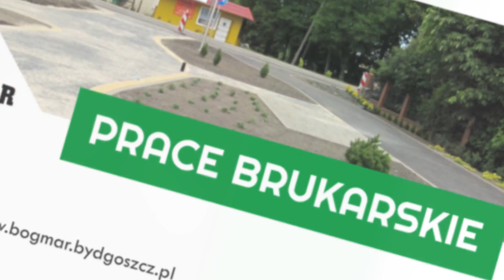Wykonawstwo prac ziemnych Bogmar Bydgoszcz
WykonawstwoPracZiemnych to zadanie dla fachowców z naszej firmy Bogmar. Siedzibę mamy w Bydgoszczy, a działalność rozpoczęliśmy w 2007 roku.

Oferujemy szereg usług, które wykonujemy z wykorzystaniem nowoczesnych maszyn budowlanych. Na naszym wyposażeniu znajdują się koparki gąsienicowe, koparko-ładowarki oraz ładowarki czołowe. Zajmujemy się makroniwelacjami terenu, a także wykonawstwem wykopów. Ponadto układamy kostkę brukową oraz budujemy nawierzchnie obiektów sportowych, takich jak korty, boiska czy bieżnie. Realizujemy również zlecenia na rozbiórki i wyburzenia obiektów budowlanych lub demontaż konstrukcji stalowych.